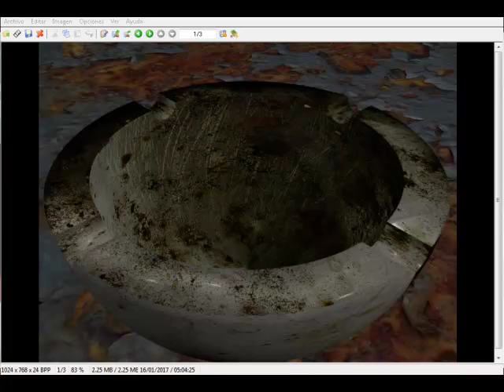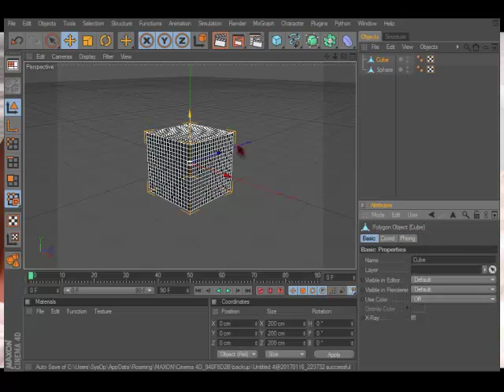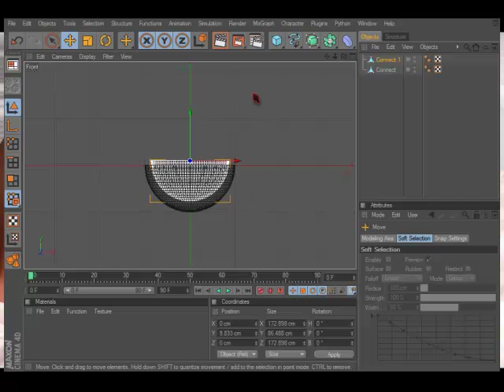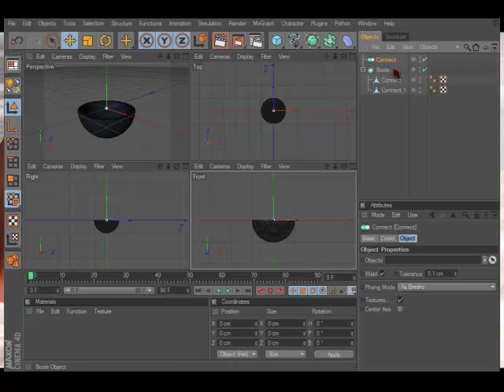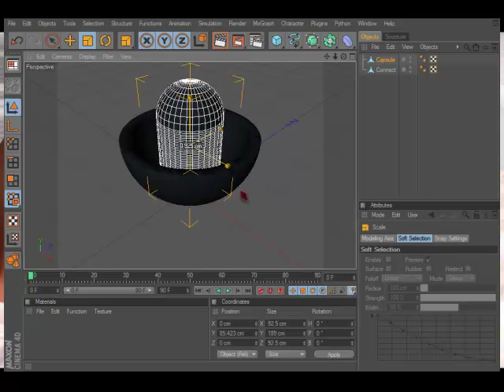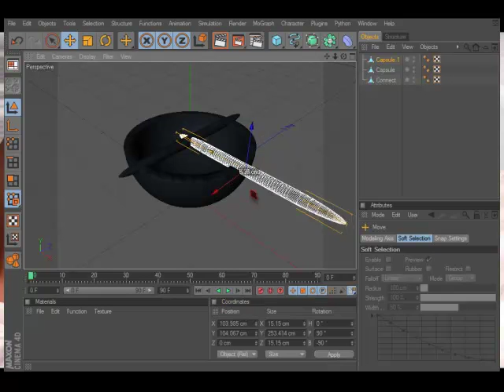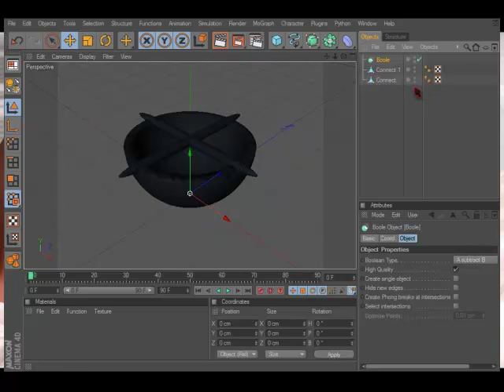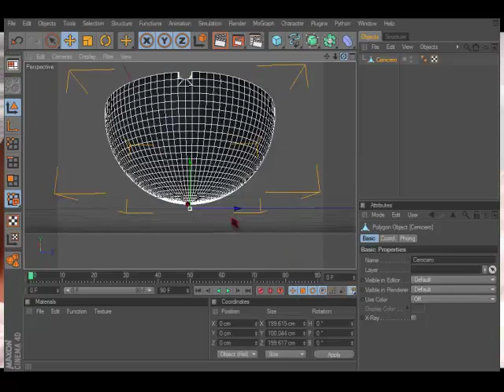Modelado De Un Cenicero En C4D (Fácil)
En este video TUTORIAL, te enseño a modelar un CENICERO a partir de primitivos.

Bye bye.